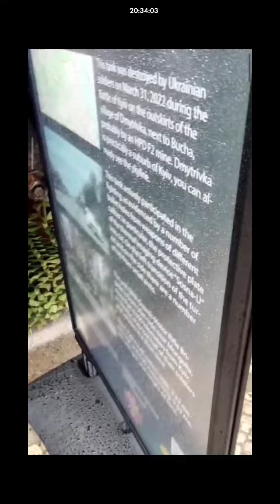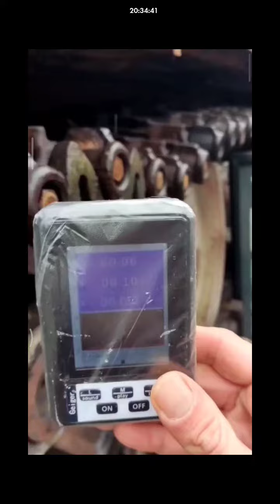Die Medizin könnte den Stahl das Panzers zur Herstellung von medizinischen Geräte gebrauchen.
Mein Kommentar: die Medizin könnte den Stahl das Panzers zur Herstellung von medizinischen Geräte gebrauchen.